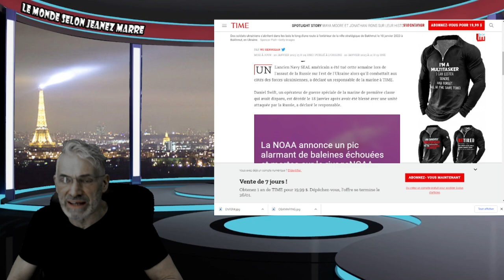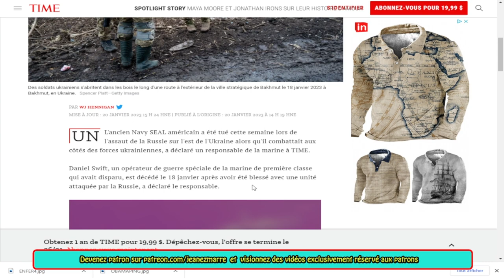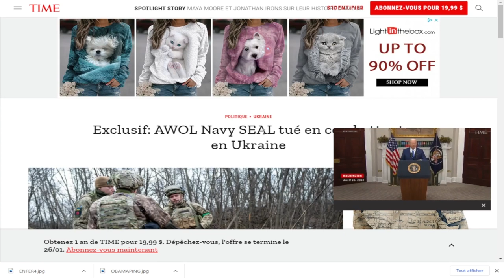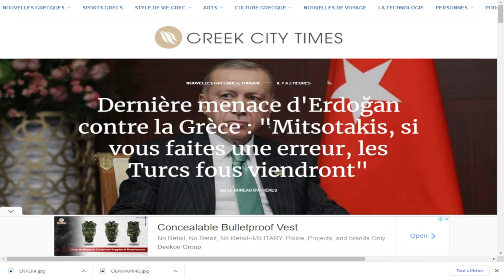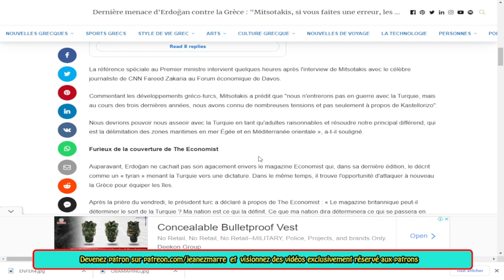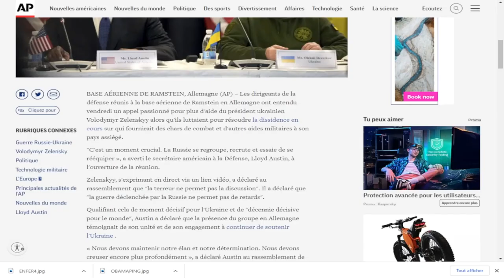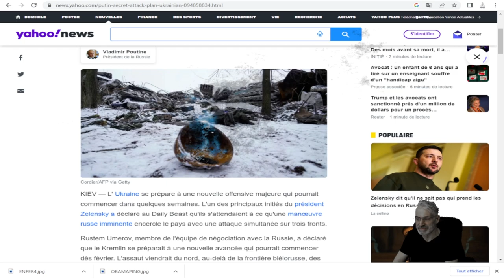DERNIÈRE HEURE;LA TURQUIE MENACE LA GRÈCE; LE PLAN SECRET DE POUTINE !